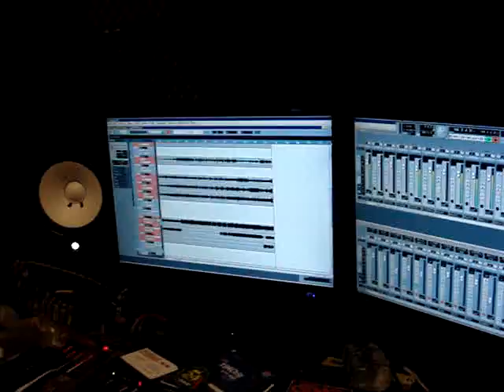INTRISICUM - IN STUDIO (3)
Alex gravando as baterias da música Eternal Venus - 09/03/2010